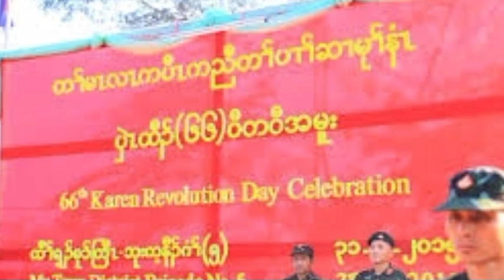မင်းအောင်လှိုင် အသက်ရှင်ခွင့် ဂျပန်အစိုးရ ကန့်သတ်